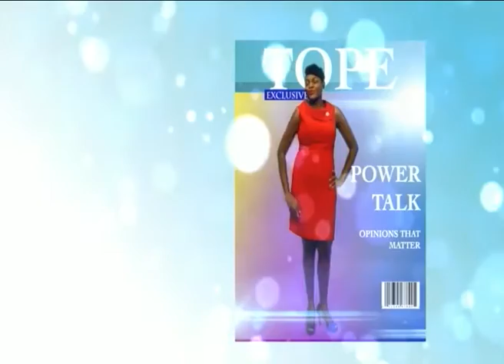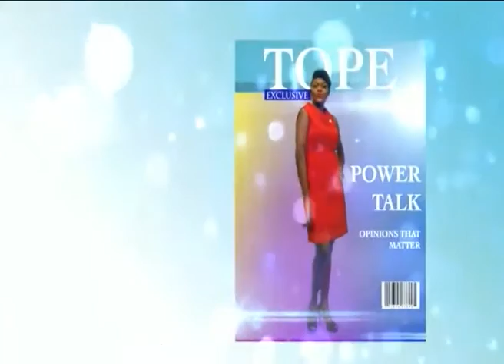YOUR VIEW 12TH MAY 2016